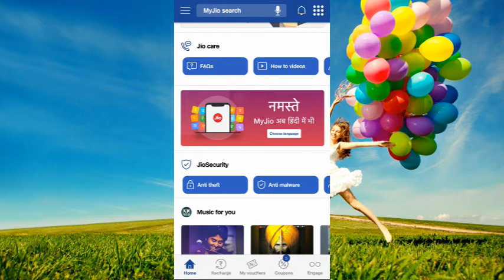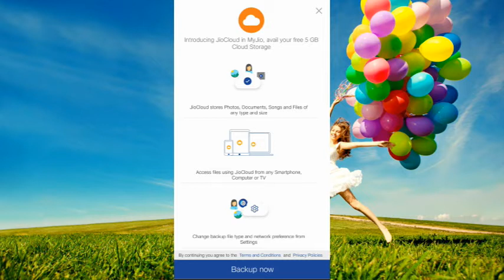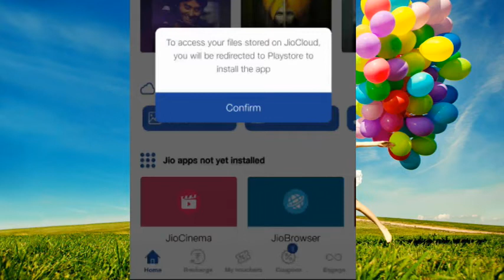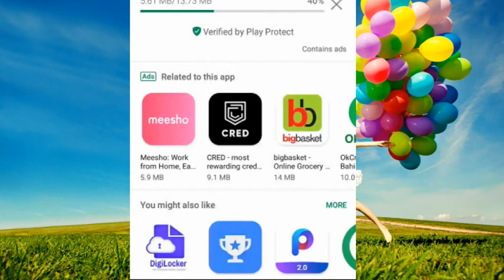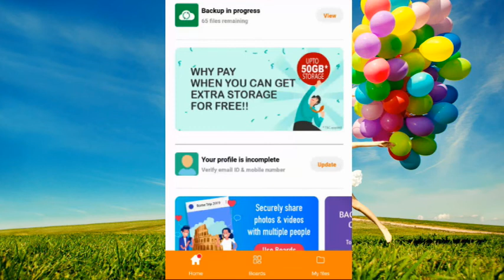धमाका फिर से :- JIO 5 GB Data Offer | How to get it ?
Hello,

Jio is giving a lot of benefits to its cusmtomer and announcing something new everyday for its customers. This is really a great offer for its custoemers.

Now you can get benefit of 5GB data on your phone for cloud storage.

Jio, jio free data, jio offer, jio customer care, jio helpline number, jio latest offer, jio AGM

Best Phone 128 GB storage in Rs. 9000

Bagpack Rs. 1300 discount

Redmi Note 7s

Now you can buy anything of your choice . This sale is really amazing with offers.

Honor is giving discount in huge amount.. go and grab them.